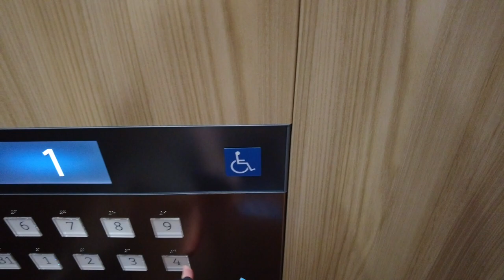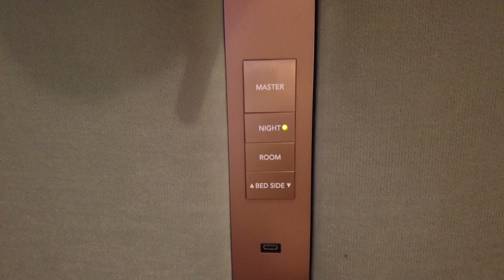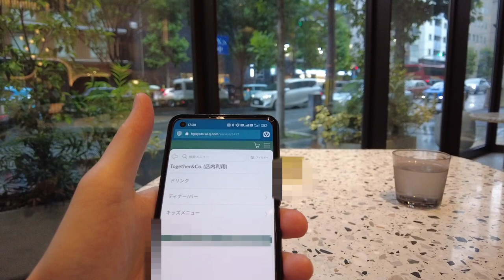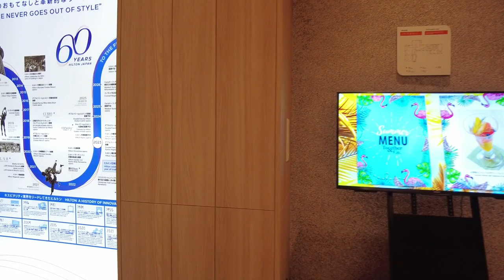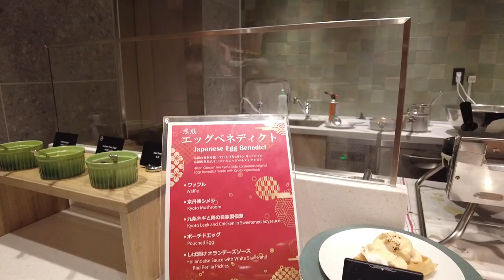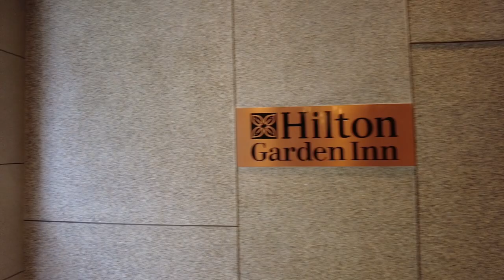(sub) Staying at Hilton Garden Inn Kyoto Shijo-Karasuma, a hotel in Kyoto with Japanese harmony.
In early summer, I took a trip to Kyoto.
In this video, I would like to introduce the hotel where I stayed at that time, Hilton Garden Inn Kyoto Shijo-Karasuma!

Opened in November 2022, the building was new and very clean.
The hospitality was excellent and it was a very nice stay experience.